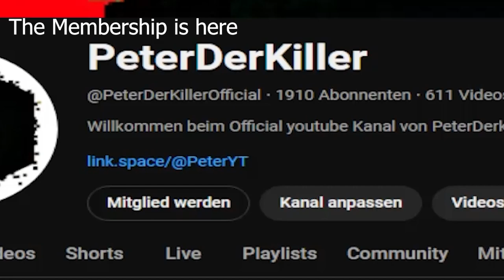SiUnK.exe One Fast Food Part 2 All Secrets